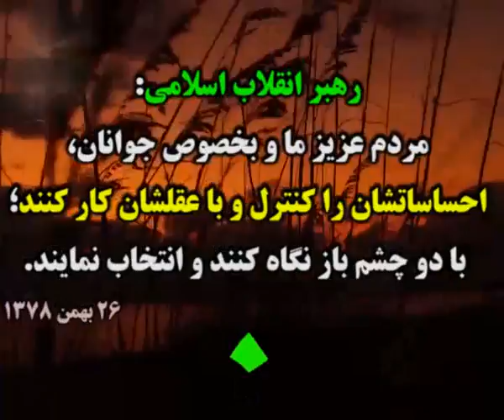•—•• از انتخابات 1396 چه خبر؟ ••—•